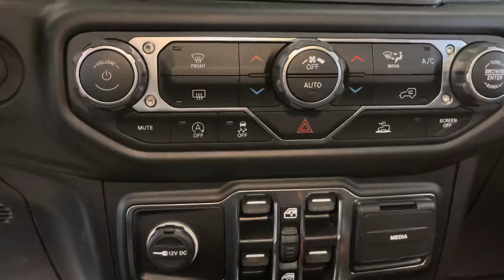2021 Jeep Wrangler Unlimited Sport 4x4 Diesel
Business Hours 10:00 am - 8:00 pm